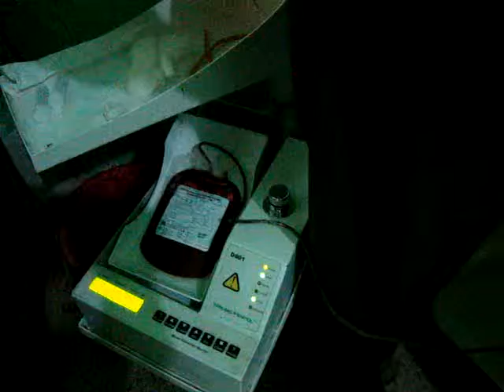Blood Donation Camp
A blood donation camp was organised by Rotary Magadh Gaya on 13th July 2012.Dr Vinod Singh along with members of the club donated blood on the occassion.